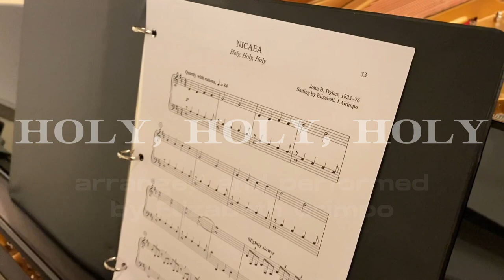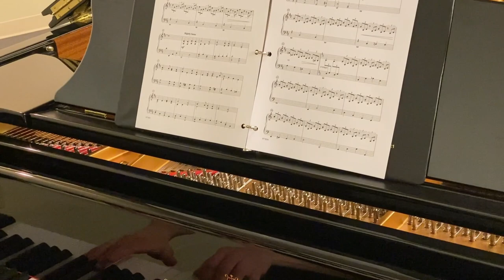Holy, Holy, Holy (Concordia Publishing House)